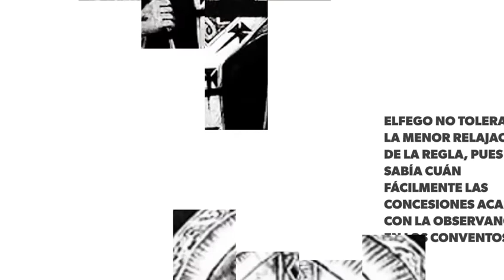Santos del Día- San Elfego de Winchester 19/04/2018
Santos del Día- San Elfego de Winchester 19/04/2018 (Católicos) @DiosEsPrimeroR